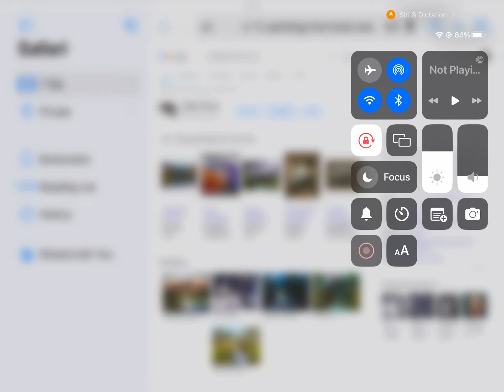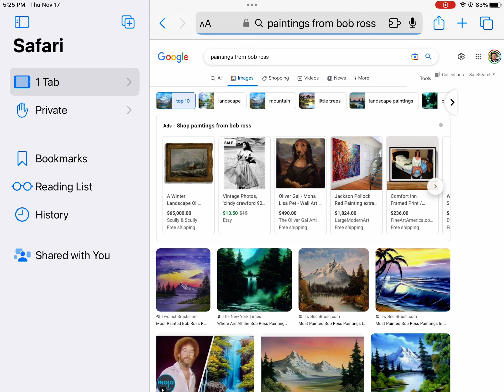Bob Ross painting ￼